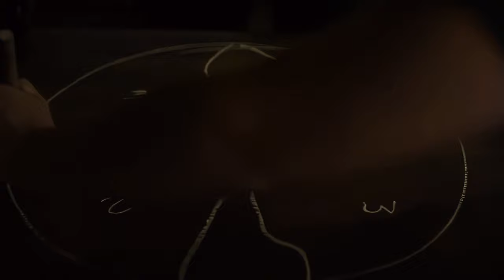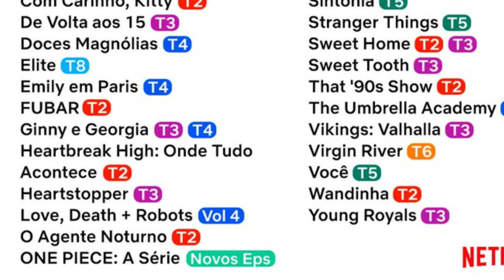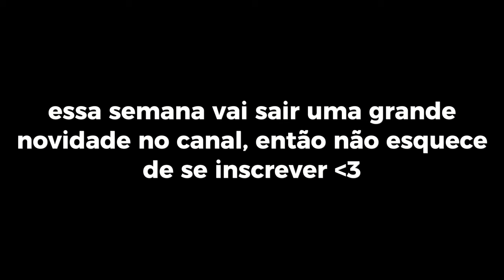CONFIRMADO! LANÇAMENTO DE NOVOS EPISÓDIOS DE ONE PIECE LIVE ACTION, AVATAR, ARCANE E MAIS! NETFLIX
É, finalmente saíram boas notícias sobre os novos lançamentos que estão chegando. Por mais que a Netflix nas últimas semanas tenha vacilado bastante com o lançamento de alguns animes, ela se redimiu e confirmou o lançamento de séries muito esperadas.

Dentre esses novos lançamentos confirmados, estão os novos episódios de one piece live action, que foi o maior sucesso que a Netflix já teve em sua plataforma. Também foi confirmado o lançamento do live action de Avatar a lenda Aang, então se você curte nostalgia, sem dúvidas vai gostar desse lançamento.

E pra quem joga lol também saiu uma ótima notícia! A série arcane que adapta a história dos personagens do lol em forma de animação receberá uma nova temporada! São realmente muitas novidades que estão chegando, assiste esse vídeo até o final que eu vou te explicar com detalhes cada um desses lançamentos.